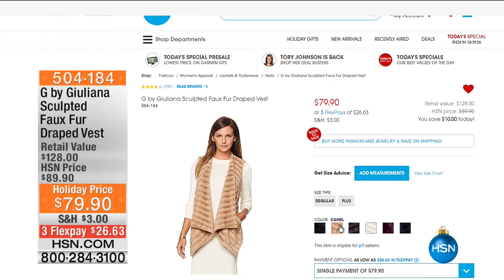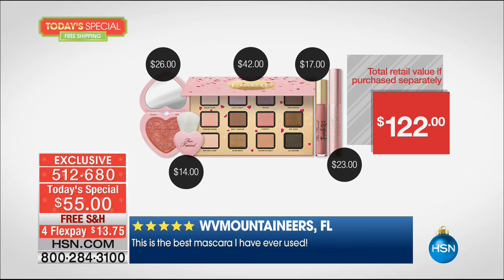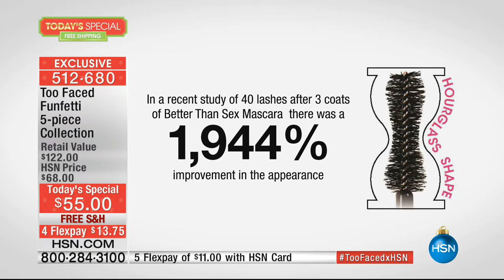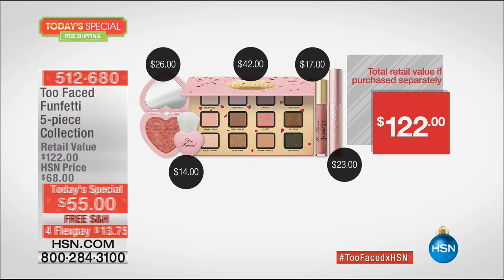HSN | Too Faced Cosmetics Gifts 11.11.2016 - 05 PM